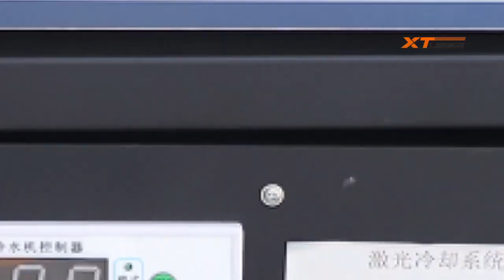Laser welding machine with rotary